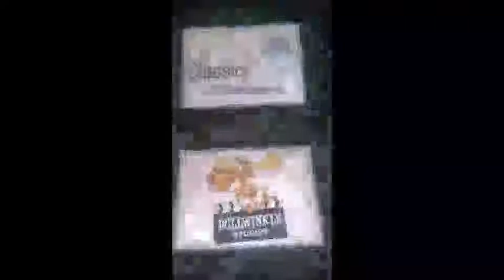George of the Jungle for the DS Let's play episode 1!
Long time coming, I'm very glad that you all suggested this